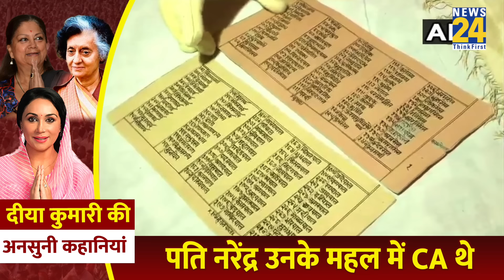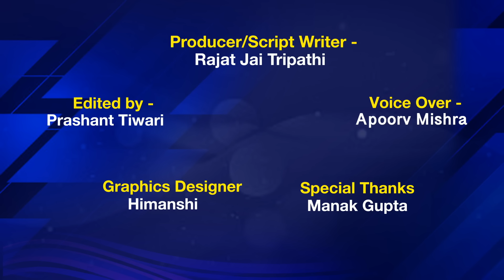Vasundhara Raje के बुल्डोजर से टकराईं। Tajmahal पर दावा ठोंका। Diya Kumari की Ansuni Kahani | News24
Rajkumari Diya Kumari | Rajasthan Deputy CM Diya Kumari | Diya Kumari Ansuni Kahani | Diya Kumari Ansuni Kahani News24 | BJP | Rajasthan | Ansuni Kahani News24

24 अगस्त 2016. राजस्थान की वसुंधरा राजे सरकार ने बीजेपी की तत्कालीन विधायक और राजकुमारी दिया कुमारी की 12 बीघा से ज्यादा बेशकीमती जमीन को सील कर दिया। इस घटना के बाद राजपरिवार और सरकार में ठन गई। मौके पर बीजेपी विधायक दिया कुमारी और जयपुर विकास प्राधिकरण के आयुक्त शिखर अग्रवाल के बीच तीखी तकरार हो गई। राजे सरकार ने दिया कुमारी के राजमहल पर कब्जा किया तो राजपूत समाज नाराज़ हो गया। राजपरिवार के समर्थन और वसुंधरा सरकार के खिलाफ राजपूत समाज के संगठन और अन्य संगठनों ने शक्ति प्रदर्शन किया। 1 सितंबर 2016 को दिया कुमारी की मां पद्मिनी देवी की अगुवाई में बड़ी रैली निकाल कर वसुंधरा राजे के खिलाफ मोर्चा खोला गया। जिसकी गूंज दिल्ली तक सुनाई दी।

जिस जयपुर राजघराने से दिया कुमारी का ताल्लुक है, उसी राजघराने से मान सिंह का भी संबंध था। जो अकबर के नवरत्नों में शामिल थे। दिया कुमारी के पिता सवाई भवानी सिंह 24 जून 1970 से 28 दिसंबर 1971 तक जयपुर के महाराज रहे। दिया के पिता भवानी सिंह सेना में ब्रिगेडियर भी रहे। 1971 में उन्हें महावीर चक्र से सम्मानित किया गया था। इसके अलावा वे ब्रूनेई के राजदूत भी रहे। 2011 में भवानी सिंह और पद्मिनी सिंह ने अपनी इकलौती संतान भवानी को अपना वारिस घोषित कर दिया। बाद में, 12 जुलाई 1998 को जन्मे दिया कुमारी के बेटे पद्मनाभन सिंह को अपना वारिस घोषित कर दिया। जिसके बाद 27 अप्रैल 2011 को जयपुर के महाराजा के तौर पर पद्मनाभन सिंह का राजतिलक हुआ।

बात 1967 की है। जब गायत्री देवी इंदिरा गांधी से उलझ गई थीं। इंदिरा गांधी के साथ शांति निकेतन में पढ़ चुकी गायत्री देवी की संसद में मौजूदगी इंदिरा गांधी को बर्दाश्त नहीं थी। हालांकि, पहले कई बार इंदिरा गांधी गायत्री देवी को कांग्रेस में शामिल करने की कोशिश कर चुकी थीं, लेकिन गायत्री से हर बार उन्हें झटका ही मिला। इसकी वजह यह थी कि गायत्री देवी स्वतंत्र पार्टी की चमकता-दमकता सितारा थीं, जिसे इंदिरा खुद के लिए चुनौती के तौर पर देख रही थीं। एक बार में संसद में इंदिरा गांधी ने गायत्री देवी को कांच की गुड़िया कह दिया था। दोनों के बीच तल्खी उस समय और बढ़ गई, जब इंदिरा ने राजा-महाराजाओं के प्रिवी पर्स खत्म कर दिए। वहीं इमरजेंसी के दौरान गायत्री देवी को गिरफ्तार कर तिहाड़ जेल में डाल दिया गया। कहा जाता है कि इस दौरान इंदिरा के इशारे पर जयगढ़ किले में फौज़ भेजी गई। जहां कुछ खजाने हाथ लगे थे। हालांकि, बाद में राजघराने ने कहा कि खुदाई में सोने-चांदी के कुछ पुराने सिक्के मिले होंगे।

Producer - Rajat Jai Tripathi